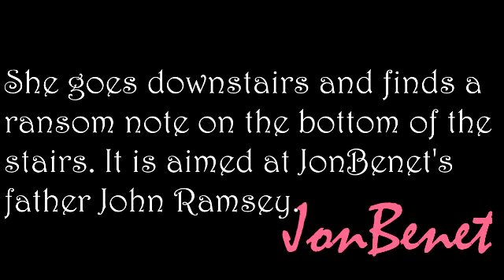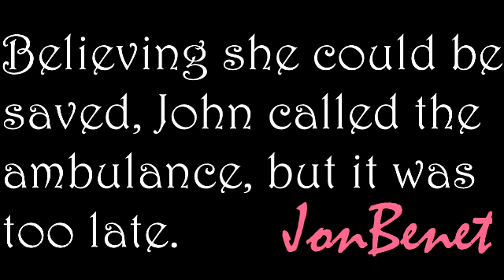JonBenet Ramsey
In Loving Memory of 6-year-old JonBenet Patricia Ramsey. December 25th 1996